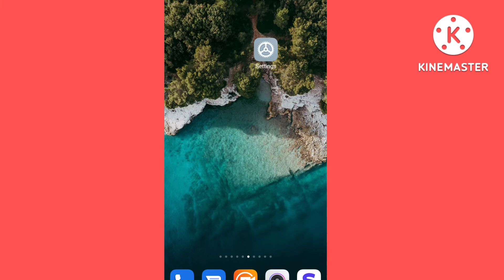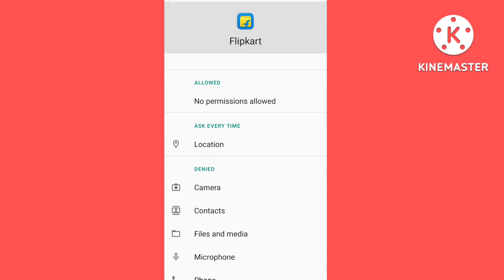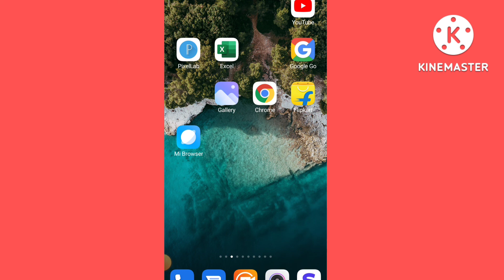Flipkart Filter Not Working Problem Solve in Android Mobile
Is Video me Mai Aap ko Bataya hu Flipkart me Agar Filter kam nahi kar Raha hai to Use Kaise Sahi kare Ge